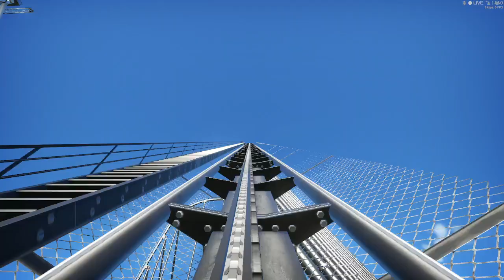The air time bomb POV planet coaster B@M giga coaster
The air time bomb is a B@M giga coaster standing 113m tall or 370ft tall an hitting speeds up to 109mph, an has a track length of 2934m an also has a max g-force of 4.79gs. And last has a air time count of 7. This coaster was fun to make an do a pov of its a amazing concept an cant wait to do more, i hoped you liked the video an have a wonderful day. AND if you want to chat with people and get updates on the channel and more all my discord server links will be in the description Monkymac9's fan server PROMOTION CENTER Here are the collection of addons i used in my garry's mod videos